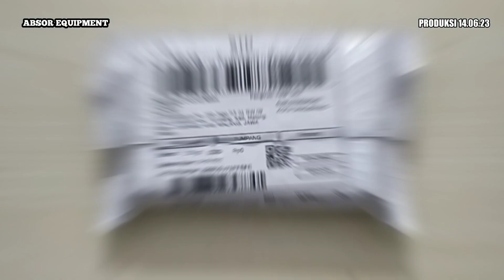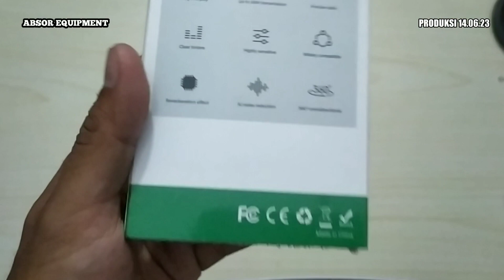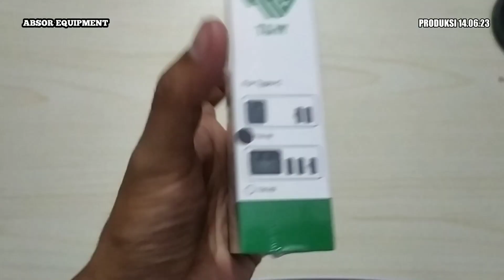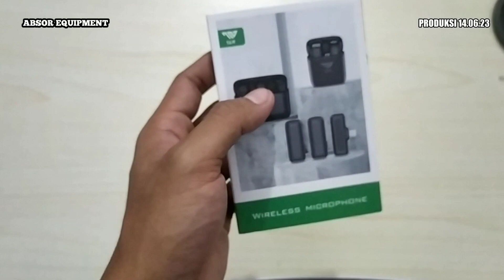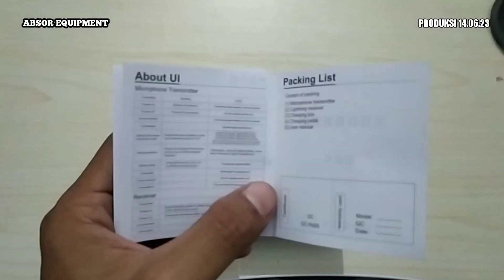Unbox & Review Mic Wireless || Cocok buat konten kreator & Vloger